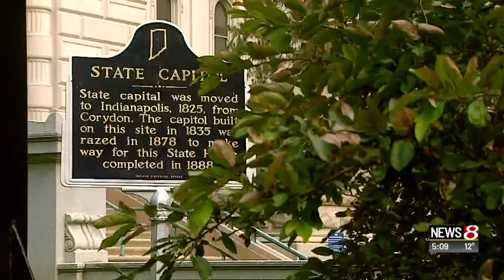Time zone change among dead bills before Indiana Legislature